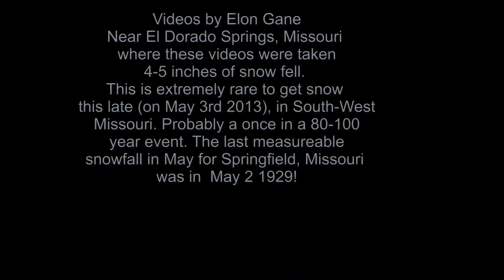Extremely Rare Late Snow in SW Missouri, May 3 2013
Photos of the snow are not yet up. But they will be on my Flickr page when I get them up.